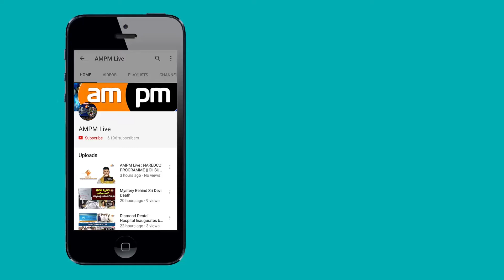AMPM Live : YS Jagan Completed 100 Days on Praja Sankalpa Yatra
AMPM Live : ప్రజాసంకల్ప యాత్ర @ 100
వైఎస్‌ ఆర్‌ సీపీ అధ్యక్షుడు వైఎస్‌ జగన్‌ మోహన్‌ రెడ్డి చేపట్టిన ప్రజాసంకల్పయాత్ర బుధవారం నాటికీ 100వ రోజుకు చేరుకుంది. ఈ రోజు ఉదయం ఉప్పలపాడు శివారు నుంచి 100వ రోజు వైఎస్‌ జగన్‌ పాదయాత్రను ప్రారంభించారు.